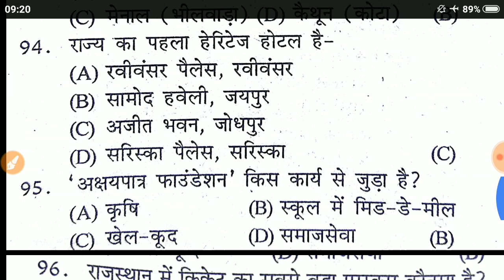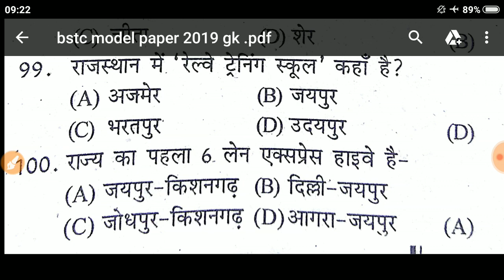BSTC EXAM 2023 IMPORTANT GK QUESTIONS !! RAJASTHAN GK FOR BSTC 2023 !! BSTC GK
BSTC EXAM 2019 IMPORTANT GK QUESTIONS !! RAJASTHAN GK FOR BSTC 2019 !! BSTC GK
Bstc exam 2019 modal papers
Bstc maths
Bstc reasoning
Bstc hindi
Rajasthan gk 2019
All exam topics